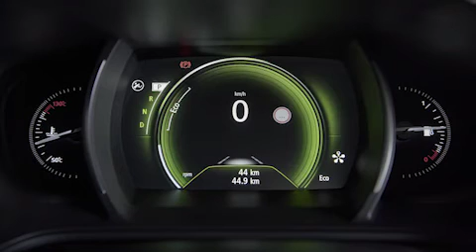Новый Renault MEGANE Sedan 2016